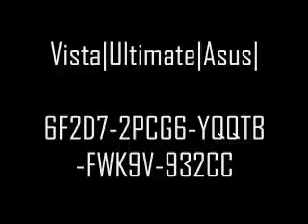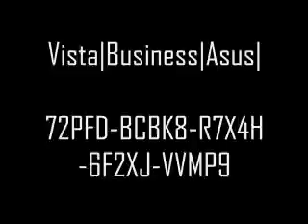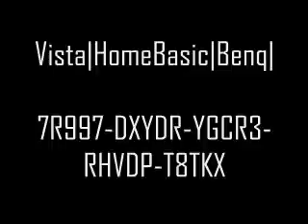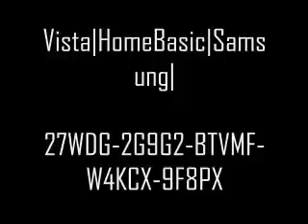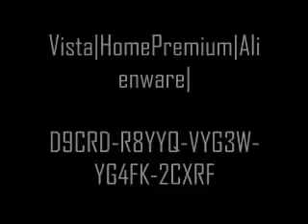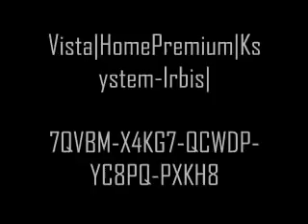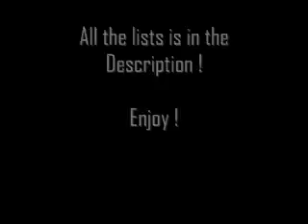Windows Vista Free Product Keys Working 100% (2014)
OS|Type|Brand|Key
Vista|Ultimate|Acer| 3YDB8-YY3P4-G7FCW-GJMPG-VK48C

Vista|Ultimate|Advent| 39MVW-K8KKQ-BGJ9B-24PMW-RYQMV

Vista|Ultimate|Alienware| 7QVFM-MF2DT-WXJ62-XTYX3-P9YTT

Vista|Ultimate|Asus| 6F2D7-2PCG6-YQQTB-FWK9V-932CC

Vista|Ultimate|Dell| 2QBP3-289MF-9364X-37XGX-24W6P

Vista|Ultimate|DixonXP|---6JPQR-4G364-2B7P7-83FXW-DR8QC

Vista|Ultimate|Gateway|---6P8XK-GDDTB-X9PJQ-PYF36-G8WGV

Vista|Ultimate|Hedy| 7R2C3-DWCBG-C8G96-MPT8T-K37C7

Vista|Ultimate|HP| 23CM9-P7MYR-VFWRT-JGH7R-R933G

Vista|Ultimate|Lenovo|---24J6Q-YJJBG-V4K4Q-2J8HY-8HBQQ

Vista|Ultimate|OQO| C4QGV-XHYYT-9PW8R-DCFTQ-FBD6M

Vista|Ultimate|Toshiba|---33G3W-JY3XQ-CQQ7C-TG96R-R6J6Q

Vista|Ultimate|Sony|---2KKTK-YGJKV-3WMRR-3MDQW-TJP47

Vista|Business|Acer|---2TJTJ-C72D7-7BCYH-FV3HT-JGD4F

Vista|Business|Asus|---72PFD-BCBK8-R7X4H-6F2XJ-VVMP9

Vista|Business|Dell|---368Y7-49YMQ-VRCTY-3V3RH-WRMG7

Vista|Business|Fujitsu|---4C3CM-H3RXM-VBMVQ-K8RHX-RTFX8

Vista|Business|Gateway|---9GK24-BJJPV-93JB4-9CD3T-QTHDD

Vista|Business|HP| 2Q2WM-VCB98-8C6BG-C9BT2-3XDRY

Vista|Business|Lenovo|---2YRV9-YCY3F-FRJ4T-BKD6B-C47PP

Vista|Business|MSI|---2X4F8-Y4QGK-Y8RTT-CK6PB-M8X92

Vista|Business|NEC|---22QYD-YQFQG-4P9GY-DRVR3-RCFDV

Vista|Business|OQO|---KBK7F-XCVK4-9W477-GPFVC-YXFDM

Vista|Business|Panasonic|---246PH-B8XYM-B7DFM-RR8PM-JRHXC

Vista|Business|Sony|---3W2Y2-GRRYB-VH76X-KPDXX-XFJ4B

Vista|Business|Toshiba|---38MK6-4QYC6-GJQQX-9DYQ4-H9MQD

Vista|BusinessN|Acer|---2434H-HFRM7-BHGD4-W9TTD-RJVCH

Vista|HomeBasic|Acer|---2W7FD-9DWCB-Q9CM8-KTDKK-8QXTR

Vista|HomeBasic|Asus|---762HW-QD98X-TQVXJ-8RKRQ-RJC9V

Vista|HomeBasic|Benq|---7R997-DXYDR-YGCR3-RHVDP-T8TKX

Vista|HomeBasic|CHS|---2QM7G-GTFJ4-2DTTG-R73YR-W3D8G

Vista|HomeBasic|Dell|---3YMR2-WMV49-4WD8X-M9WM7-CH4CG

Vista|HomeBasic|Fujitsu|---4G8P7-TVW66-Y3H3V-C4Q4J-CQR2B

Vista|HomeBasic|Gateway|---7Q3BC-897QP-6HVMF-TTJ34-P92J4

Vista|HomeBasic|Gericom|---MDRBF-FKHJB-6J8RV-P4GKQ-G6BR8

Vista|HomeBasic|Gigabyte|---889T3-F4VGX-QK4V7-JH76R-3HHRC

Vista|HomeBasic|HP|---2VX48-BVXT6-GD2PK-BD3R2-44MV3

Vista|HomeBasic|Ksystem-Irbis|---J2QKK-V8M3X-WRPPT-FBW4B-FQ6FP

Vista|HomeBasic|Lenovo|---2WP98-KHTH2-KC7KG-4YR37-H8PHC

Vista|HomeBasic|LG|---6DT3K-TCY4G-Y2VK9-T8J3T-2RGT7

Vista|HomeBasic|Mecer|---C3MXB-T6PGC-2M2XV-C6PRX-TPW79

Vista|HomeBasic|Medion|---3XFY9-7GTXV-93RXP-V62MQ-84WP6

Vista|HomeBasic|NEC| 2432B-Q9RGP-VT9CK-64JFP-X6XVT

Vista|HomeBasic|Packard Bell| 4GW2B-QCB6W-BWTVG-2DDKY-KRDMH

Vista|HomeBasic|Rover| BMHBK-PJD8J-WDWGY-Q4D6Q-46YJP

Vista|HomeBasic|Samsung| 27WDG-2G9G2-BTVMF-W4KCX-9F8PX

Vista|HomeBasic|Sony| 4DWY4-M6VH9-Y6FX6-D2H3V-3PXM9

Vista|HomeBasic|Toshiba| 4DV48-MFJR8-VRW92-3VTYM-HBTPB

Vista|HomeBasic|Trigem| 2YY8K-6KVM4-3DTT6-XRFHK-RYYDG

Vista|HomeBasicN|Acer| 22TC9-RDMDD-VXMXD-2XM2Y-DT6FX

Vista|HomePremium|Acer| 2TYBW-XKCQM-XY9X3-JDXYP-6CJ97

Vista|HomePremium|Alienware| D9CRD-R8YYQ-VYG3W-YG4FK-2CXRF

Vista|HomePremium|Asus| 8XPM9-7F9HD-4JJQP-TP64Y-RPFFV

Vista|HomePremium|Dell| 4GPTT-6RYC4-F4GJK-KG77H-B9HD2

Vista|HomePremium|DixonXP| 7VJMY-XWBMV-T3PCK-3FRWY-KKMRQ

Vista|HomePremium|Everex| BH3M9-MQPD8-PTPDK-T6DWK-B2XFW

Vista|HomePremium|Founder| C6KM8-8JDBT-QBRM8-2MGFH-XH7QY

Vista|HomePremium|Fujitsu| 6M66G-C2BGD-XGBBV-2BHKV-C9KM3

Vista|HomePremium|Gateway| 6DX2X-QR7XB-3RBY2-BGQ2R-DR9M6

Vista|HomePremium|HP| HW7V9-XYT4W-PFR9Q-2DKGJ-RR4TD

Vista|HomePremium|iQon| 6R99P-3HY62-7XR3F-WGP2T-HKCB9

Vista|HomePremium|Kohjinsha| HRCXG-RQPBQ-YBP92-KFFRY-JKQQ3

Vista|HomePremium|Ksystem-Irbis| 7QVBM-X4KG7-QCWDP-YC8PQ-PXKH8

Vista|HomePremium|Lenovo| 34BKK-QK76Y-WWR7C-QF2M7-2TB37

Vista|HomePremium|LG| 73JC4-PR3R6-9DKYC-FDG3K-3FTT3

Vista|HomePremium|Medion| 4FG94-MMYPT-H2QD2-V4DCP-X7QB8

Vista|HomePremium|MeshPC| HR3TD-CH9JD-CT8WF-X948R-C3QR3

Vista|HomePremium|MSI| 86C2J-2M84W-HBMRQ-GBJWJ-VPTRM

Vista|HomePremium|NEC| 22CTR-JFKJJ-BMXQK-XKXBC-C8R98

Vista|HomePremium|Optima| 863XK-7RW2B-6R8CR-4FYQV-3FTW8

Vista|HomePremium|Packard Bell| 6PFJK-WKXQR-9Q27C-6CWD7-MQ3CQ

Vista|HomePremium|Paradigit| 6DX4V-3CJX6-97XGD-KW4C2-PVRRK

Vista|HomePremium|Powerspec| CK82T-QVTHF-8HGMF-9F3G9-FJH92

Vista|HomePremium|Quanmax| 88XKM-J69QV-VB9M9-QCM66-647KW

Vista|HomePremium|Samsung| 2MQH8-77KBM-PRTT7-HVDWW-DCXVT

Vista|HomePremium|Sony| 6JWV3-843DD-4GV68-6D8JB-G6MF9

Vista|HomePremium|Targa| 6VJ7B-3KTJH-H3DDQ-7JD7G-26VMG

Vista|HomePremium|TCL| BH626-XT3FK-MJKJH-6GQT2-QXQMF

Vista|HomePremium|Toshiba| 6DG3Y-99KMR-JQMWD-2QJRJ-RJ34F

Vista|HomePremium|Velocity| GCHCQ-WTYXJ-GDJBC-JYDCX-F9VXW

Vista|Starter|Acer| 26VQB-RP3T9-63FVV-VD7RF-H7M2Q

Vista|Starter|Lenovo| 23Q4W-YQPHY-TY89Y-7Q3VX-W72KT